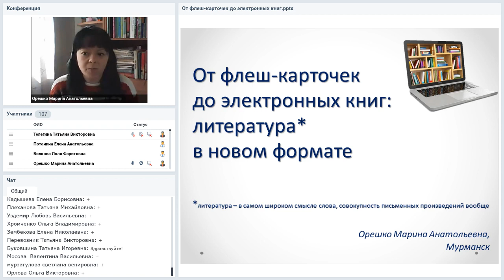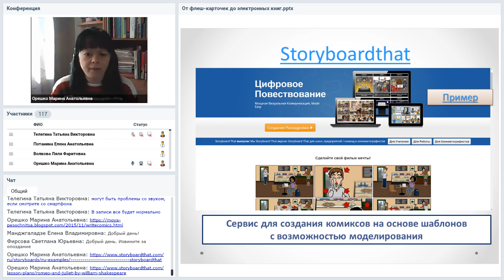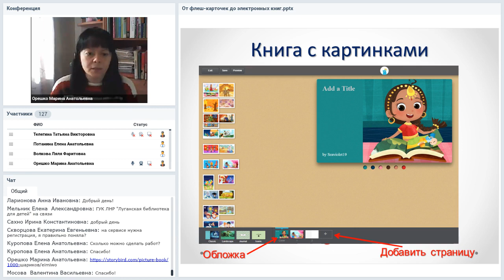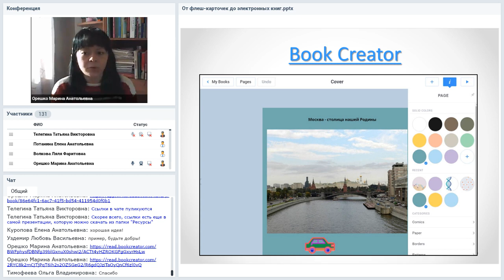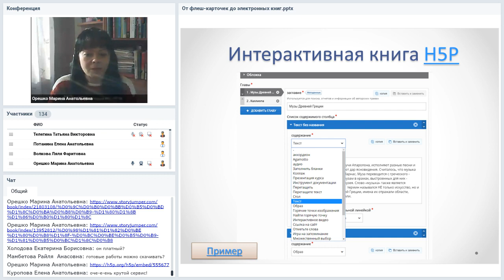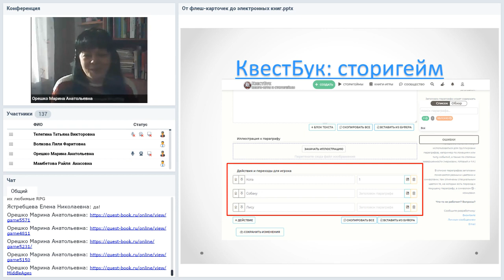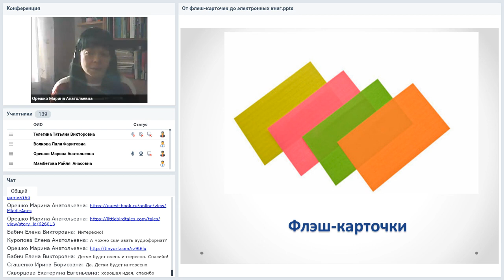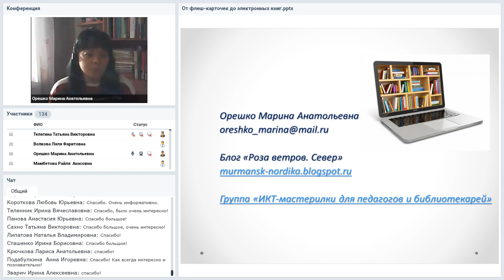От флеш-карточек до электронных книг: литература в новом формате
Вебинар
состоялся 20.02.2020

Библиотеки развиваются, все больше появляется новых форм организации мероприятий, направленных на взаимодействие с пользователями и развитие их творческих способностей. Проводятся мастер-классы, организуются библиотечные квилты, литературные марафоны, библиокафе, конкурсы чтецов по типу «Открой рот» и многое-многое другое. Форматы меняются, в том числе и в работе с использованием информационных технологий. Если раньше традиционно использовались презентации и викторины, то теперь арсенал библиоформатов расширился, и теперь практически любой онлайн-сервис можно использовать на ниве библиотечной работы. О некоторых таких форматах и пойдет речь.